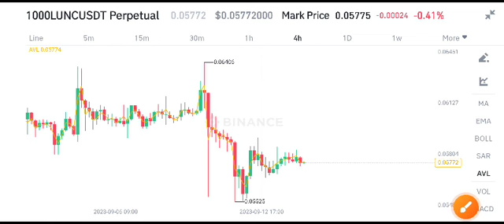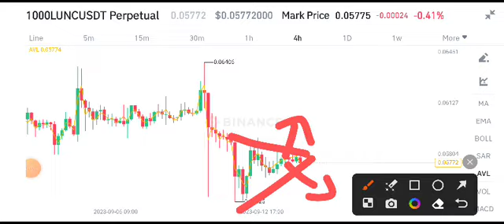Terra Classic Today News! Lunc Price Prediction